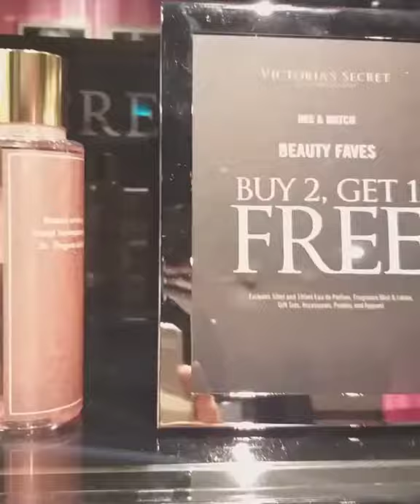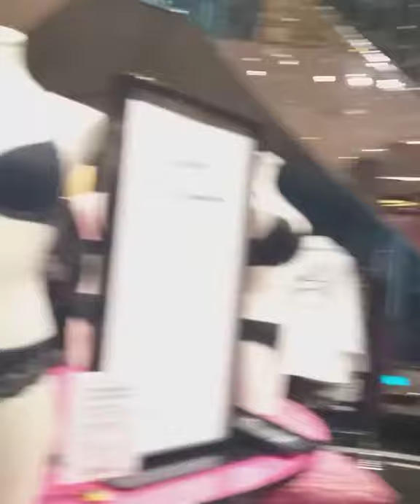VICTORIA'S SECRET at Orchard Rd SINGAPORE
Victoria Secret at Orchard Road Singapore